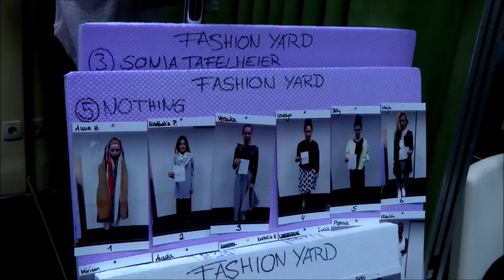Lensdorf Interview // Platform Fashion 2016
Ausschnitte aus dem Originalvideo der Platform Fashion // Interview von Adriana Lensdorf zur - Fashion Yard meets Platform Fashion - Fashion Show